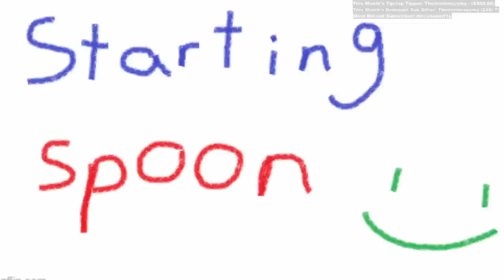Walking In On… Romance….- Baldur’s Gate 3: Stream 3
Streamed live on Twitch! Streams Tuesday, Thursday, Sunday - username DamienHaas. Unedited - it is what it is! Skip to gameplay and have a grand ol time!